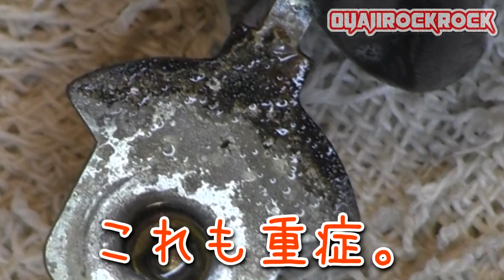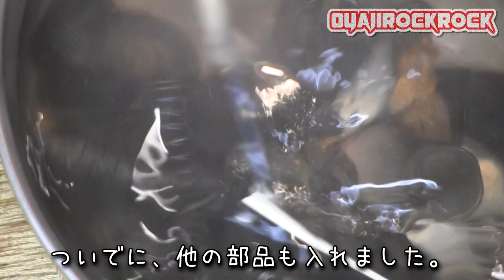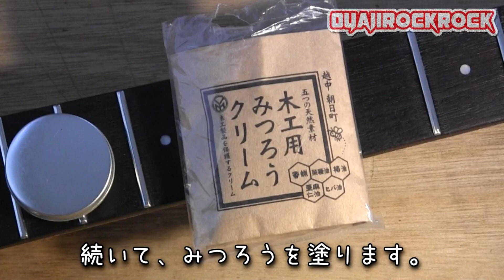汚ジャンクギター 腐った電気系統 フェルナンデス ジャンクギター修理 19－4日目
ジャンクギター４日目の作業は電気部品の掃除、再生とペグ復旧、ネックまわりの復旧です。ボリュームとトーンのポットは、分解時にナットが固着していたので破壊してしまいました。そのほかの電気パーツ（スイッチ、アウトプットジャック、ピックアップ）は掃除して再利用しようと思います。今回はスイッチを掃除します。部品内部にまで進行したサビ。表面にはカビや油汚れ。疑いようのないジャンク状態。内部はどんなヒドイ状態なのか？こんな物が復活、再生できるのか？　かわりの部品を買えばいいじゃんか、と思っていたら普通の人です。今、少しでも中身を見たいと思った人はコッチの人。分解の時間だよ。もっとコッチへいらっしゃい…

【はじまり】
ぼーっとネットオークションを見ていると、ジャンクギター￥1,100というのが目に入りました。入札は０件。写真で見る限りでは多少の汚れと、少しの部品欠品ぐらい。なんか普通に見える。説明欄には「音が出ないかもしれません」と書かれていた。もしかして、これは程度の良いジャンク品なのではと考え入札。そのまま、数日間。誰も入札せず気が付いたら落札できていました。なんで誰も欲しがらなかったのだろう？　自宅に届いてからその意味がわかった。またもや強敵現る。梅雨入りも近いし、また何か月もかかるかも・・・　オークションの写真は良く見て買いましょう。

【７日目】腐部品の破壊と再生　腐部品の破壊と再生　こんなところにカビが繁殖